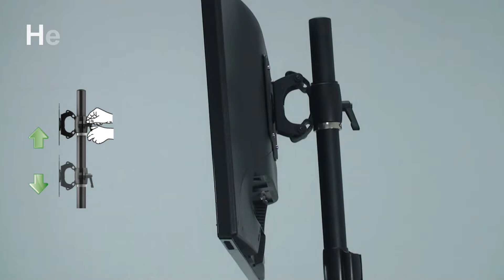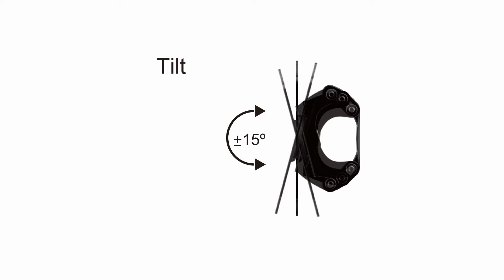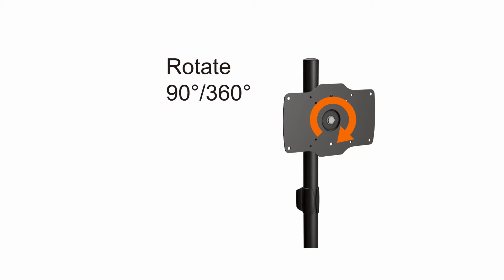TI042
Arm Angle Adjust
 Height Adjust
 90 degrees rotation
 Cable Management
 Smart Torque Adjust
 Aluminium Alloy structure
 Easy Installation